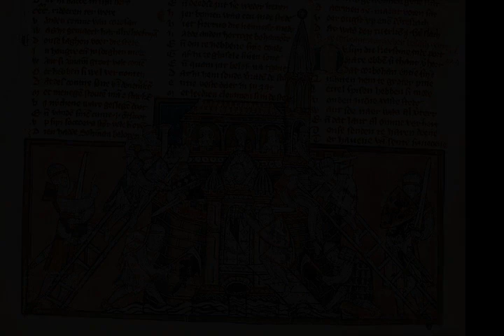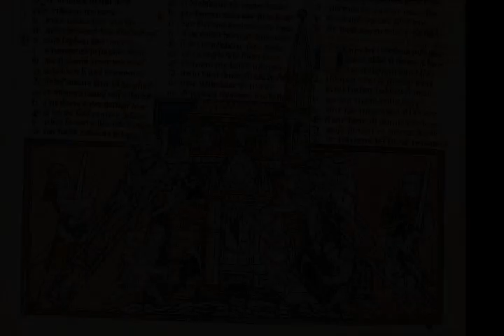Battle of Antioch - Wikipedia article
Video summary:
The siege of Antioch took place during the First Crusade in 1097 and 1098, on the crusader's way to Jerusalem through Syria. Two sieges took place in succession. The first siege, by the crusaders against the city held by the Seljuk Empire, lasted from 20 October 1097 to 3 June 1098. The second siege, of the crusader-held city by a Seljuk relieving army, lasted three weeks in June 1098. On that day was the Battle of Antioch, in which the crusaders defeated the relieving army led by Kerbogha. The crusaders then established the Principality of Antioch, ruled by Bohemond of Taranto.Antioch (modern Antakya) lay in a strategic location on the crusaders' route to Palestine through the Syrian Coastal mountain range. Supplies, reinforcements and retreat could all be controlled by the city. Anticipating that it would be attacked, the Seljuk governor of the city, Yağısıyan, began stockpiling food and sending requests for help. The Byzantine walls surrounding the city presented a formidable obstacle to its capture, but the leaders of the crusade felt compelled to besiege Antioch anyway.